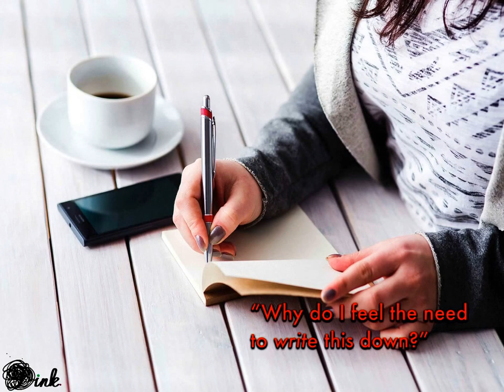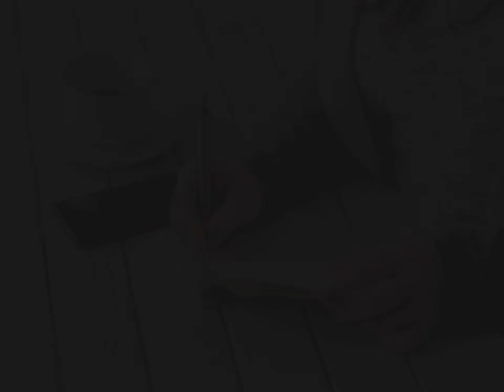Scribble Online Creative Writing Nano Course: Why I Write - Embrace the Power Within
COURSE OUTLINE
“Of all the things I could be doing, why do I feel compelled to write?” This is a question all writers ask at the start of their journey, and even during their lifetime. This nano course is dedicated to helping you establish your reason for writing. The lectures and exercises provided, encourage you to tease out ideas and goals, articulate aims and objectives, and understand why your story is worth sharing with the world! There are also some wider reading materials by the inspirational George Orwell — author of the famous essay, 'Why I Write'. The work you produce on this course can be used as a pick-me-up if you ever face that dreadful writers' block, lack a little confidence or feel demotivated. If you're taking an accredited creative writing course, consider adding the work you do here to your portfolio.

ABOUT SCRIBBLE ONLINE
Founded by writer Nadia Gasper in 2010, Scribble Ink Story Consultancy is a social enterprise dedicated to mentoring writers throughout their creative process.

Scribble Online is one of three core writing programmes delivered by Scribble Ink. It exists to provide learners with creative writing courses that are flexible, affordable and fun. Each nano course available is equivalent to a 1-2 hour workshop. Enrol today and share the many experiences our London-based writers enjoy during live sessions.